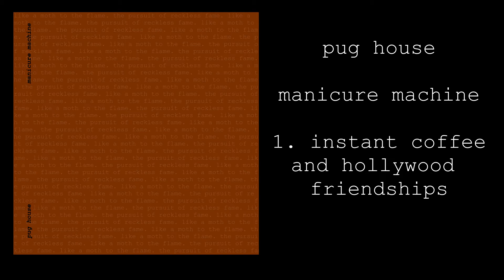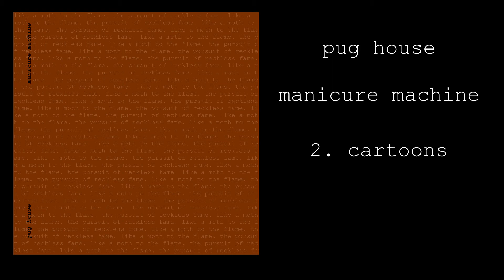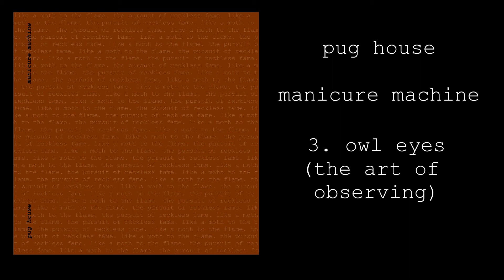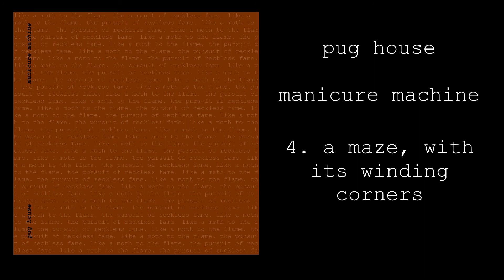Pug House - Manicure Machine (Full EP)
Full EP "Manicure Machine" from Pug House.

Also available on all major streaming services.